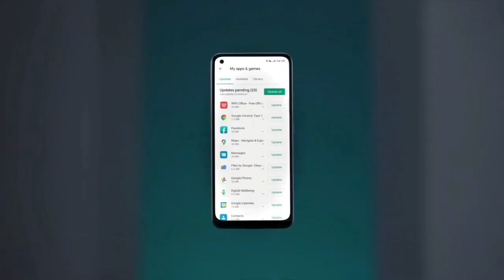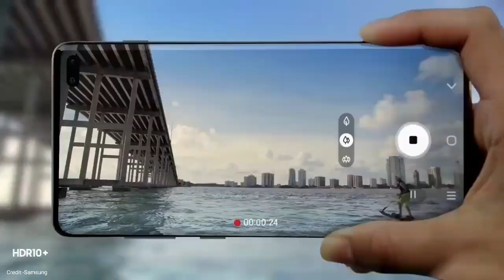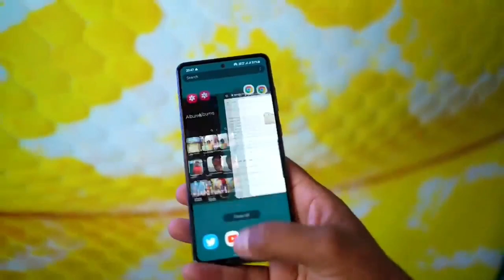Samsung Galaxy A52 5G - India Launch Date - Specifications & Price | coming soon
Your Queries-
A52 5g
Galaxy a52 5g launch date in India
Samsung Galaxy a52 5g Price
A52 5g Price in India

NOTE : ALL THE IMAGES/PICTURES SHOWN IN THE VIDEO BELONGS TO THE RESPECTED OWNERS AND NOT ME.